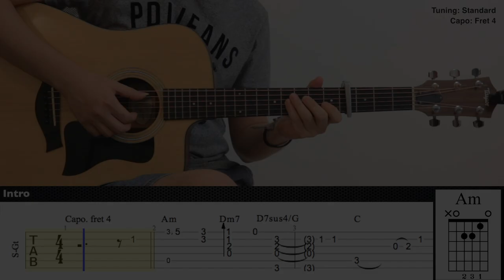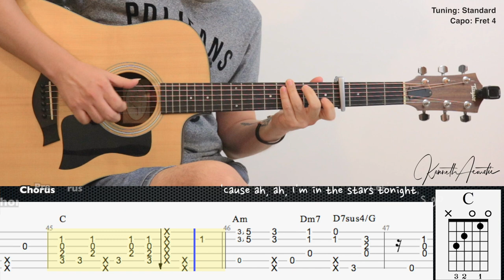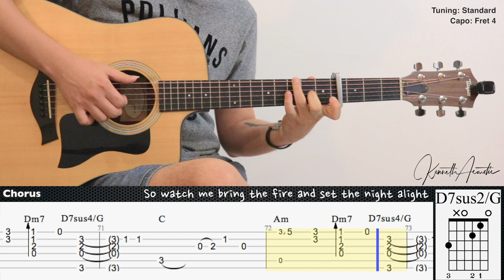Dynamite - BTS | Fingerstyle Guitar | TAB + Chords + Lyrics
Tuning: Standard
Capo: Fret 4

Guitar : Taylor 110ce
Mic 1 : Rode NT1A
Mic 2 : Rode NT55
Audio Interface : Focusrite Scarlett 2i2 (2nd gen)